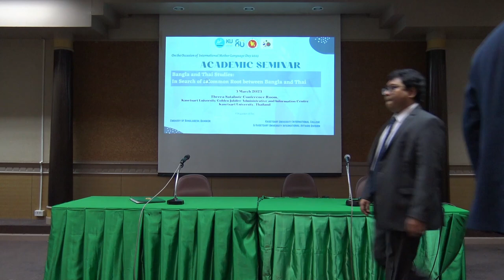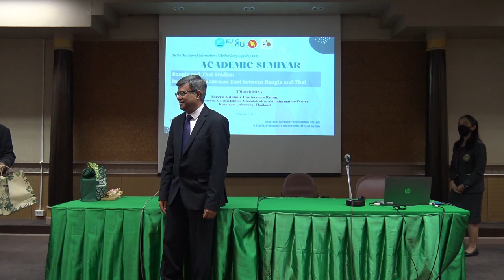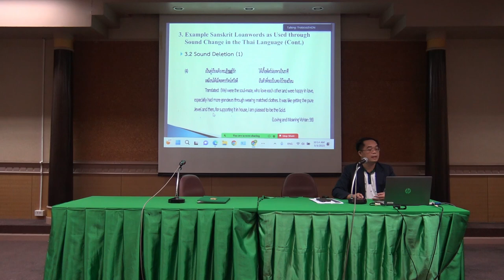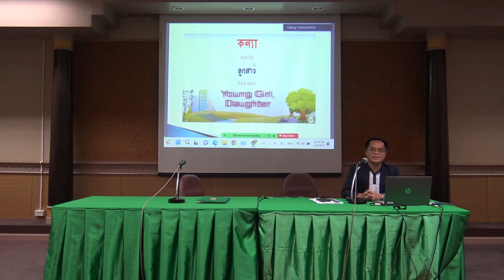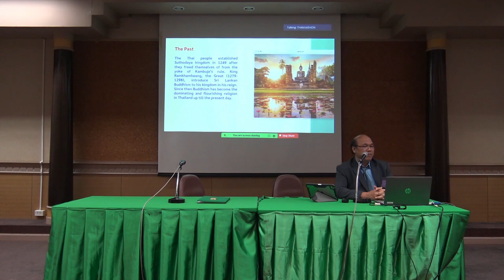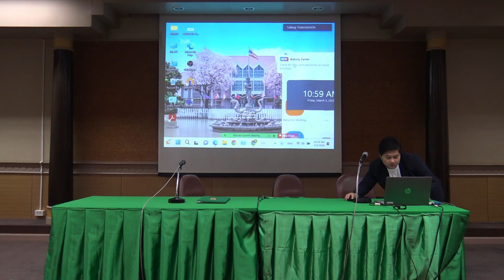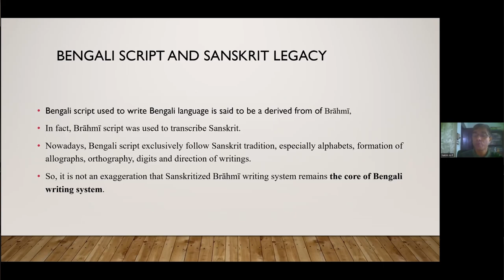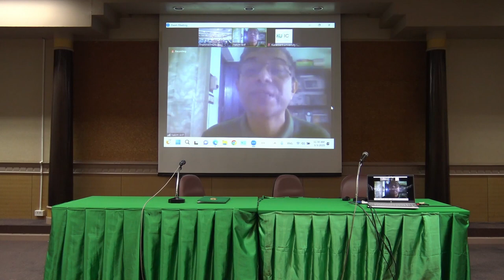Academic Seminar at Kasetsart University , Bangkok on Bangla and Thai Studies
On the occasion of International Mother Language Day 2023, an academic seminar was jointly organized today by Kasetsart University and Bangladesh Embassy in Bangkok at Kasetsart University campus. In the opening ceremony, Dr. Ladawan Puangchit, Vice President of Academic Affairs of Kasetsart University and Director of Kasetsart University International College and Dr. Buncha Chinnasri, Deputy Director, Kasetsart University International College were present. The Ambassador of Bangladesh to Thailand H.E. Mr. Mohammed Abdul Hye was present as a special guest.
At the outset, the Deputy Director of Kasetsart University International College Dr. Buncha explained the background of this joint venture of Kasetsart University and Bangladesh Embassy in Bangkok. Moreover, Vice President (Academic Affairs) of Kasetsart University Dr. Puangchit, in her welcome speech, mentioned the ongoing activities between Kasetsart University and the Bangladesh Embassy in Bangkok including specially earmarked scholarships for Bangladeshi graduates in Masters and Post-doctoral programmes. She said, such academic discussion would create the opportunities for future collaborations in research. Then, Bangladesh Ambassador to Thailand H.E. Mr. Mohammed Abdul Hye mentioned in his remarks that the main source of the vocabulary of both Bangla and Thai languages is Sanskrit. The same source of written form-the Brahmi script is used in both the languages. Therefore, there is ample scope for further comparative research on Bangla and Thai languages, he added. The Ambassador emphasized on organizing such academic seminars on regular basis and assured that Bangladesh Embassy would come forward for such kind of endeavour with Kasetsart University in the future.
During the seminar, Dr. Kowit Pimpuang, Associate Professor of Thai Language Department of Kasetsart University, Dr. Sombat Mangmeesukhsiri, Managing Director of the Sanskrit Studies Centre of Silapakorn University, Thailand and  Director General of International Mother Language Institute, Dhaka and Professor of Department of Communication Disorders, University of Dhaka Dr. Hakim Arif participated as panelists. Dr. Kowit Pimpuang, in his presentation, elaborated on the influence of Sanskrit words in Thai language and the apparent similarities in the vocabulary of Bangla and Thai languages. Dr. Sombat discussed the influence of the Sanskrit language on Thai lifestyle and Thai literature. He also said that the influence of the Sanskrit language on the Thai language increased during the reign of Thai King Rama VI (about 150 years ago). In Thailand, Sanskrit and Pali are considered sacred languages, and the influence of Sanskrit in royal functions and literary practice still dominates. Dr. Hakeem Arif in his discussion focused on the influence of Sanskrit on Bangla. He discussed in detail the etymology of the Bangla language and the usage of the words Tatsama, Ardha- Tatsama and Tadbhava words in Bangla.
At the end, Ms. Maleka Parveen, ndc, Minister (Political) and Deputy Head of Mission of the Embassy of Bangladesh, expressed her sincere thanks to all the panelists for their enlightening discussions. She appreciated the efforts of all the concerned of Kasetsart University International College, International Affairs Division and Embassy officials to make the event a success.
Embassy officials, Professors, and students of Kasetsart University were present at this event. Mr. Kitsada Samuthsakorn, Lecturer of Kasetsart University International College was the master of ceremony of the event.